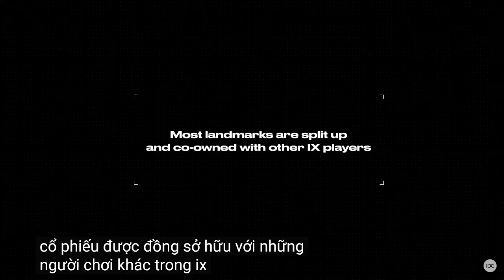🌏 CROWD1 - PLANET IX - NFT Raffles Explained